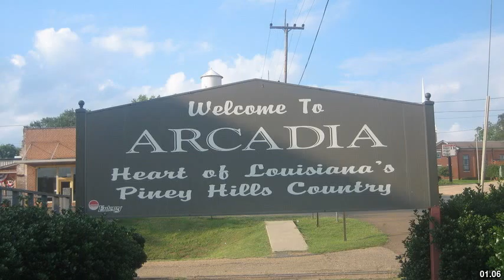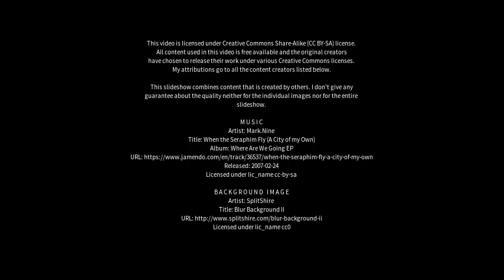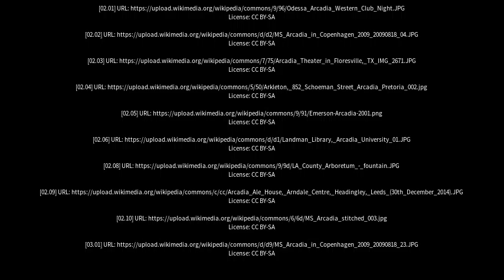Best places to visit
Best places to visit - Arcadia (Australia) Best places to visit - Slideshows from all over the world - City trips, nature pictures, etc.